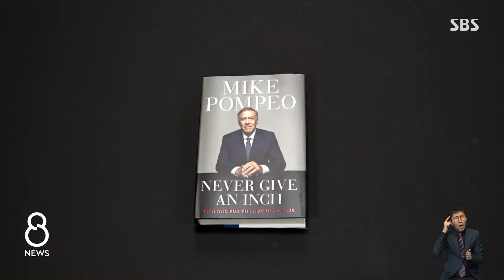"김정은, 중으로부터 자신 지키려면 주한미군 필요 발언" / SBS 8뉴스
〈앵커〉

"중국의 위협으로부터 자신을 보호하기 위해서는 주한미군이 필요하다", 다른 사람도 아닌 김정은 북한 노동당 총비서가 5년 전에 이런 말을 했다고 폼페이오 전 미 국무장관이 회고록에서 밝혔습니다.

어떤 의미에서 나온 발언이었다는 것인지, 워싱턴 김윤수 특파원이 전해드립니다.

〈기자〉

트럼프 정부 당시 북미 회담을 조율했던 폼페이오 전 미 국무장관의 회고록입니다.

김정은 북한 국무위원장의 이름이 100차례 가까이 언급될 정도로 두 사람의 만남에 대해 상세히 서술했습니다.

특히 2018년 3월, 첫 북한 방문 당시 나눴던 주목할만한 대화가 담겨 있습니다.

당시 김 위원장에게 "중국은 줄곧 주한미군이 철수하면 김 위원장이 기뻐할 거라고 했다"고 전하자, 김 위원장이 탁자를 치며 "중국인들은 거짓말쟁이"라고 말했다는 것입니다.

김 위원장은 이어 "중국이 한반도를 티베트와 신장처럼 다루려는 속셈이라면서, 중국으로부터 자신을 보호하기 위해서라도 주한미군이 필요하다고 말했다"고 당시 상황을 전했습니다.

사실이라면 북한 최고 지도자로서는 이례적인 발언으로, 그만큼 중국의 위협과 자신의 안전에 대해 심각하게 받아들이고 있다는 것으로 해석되는 부분입니다.

폼페이오 전 장관은 김 위원장과의 대화 이후 한반도에 미국의 미사일과 지상군 전력을 강화해도 괜찮겠다는 판단을 했다고 회고했습니다.

회고록에는 2019년 6월 판문점에서 열린 남북한과 미국, 3자 정상 회동 당시 김 위원장이 트럼프 전 대통령만 만나고 싶어 했는데, 문재인 전 대통령이 거듭 동참을 요청했다는 내용도 소개됐습니다.

공화당 내 대권 잠룡으로 꼽히는 폼페이오 전 장관이 회고록을 출간하면서 사실상 차기 대선 도전에 시동을 거는 것 아니냐는 평가도 나오고 있습니다.

(영상취재 : 박은하, 영상편집 : 김종미, CG : 서동민)